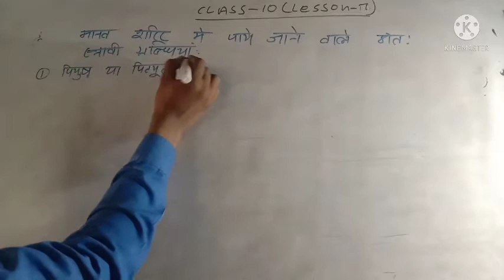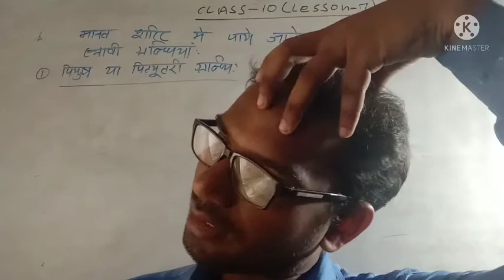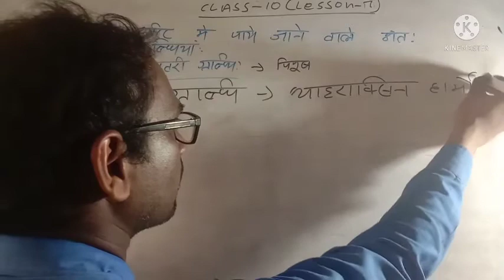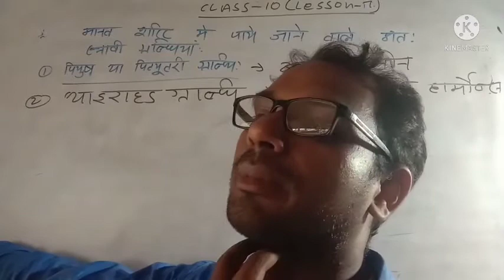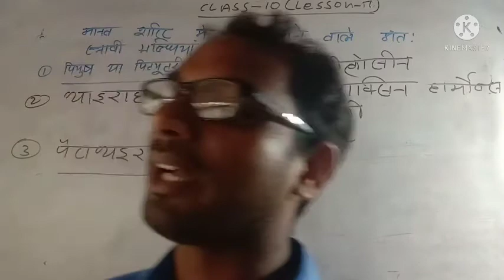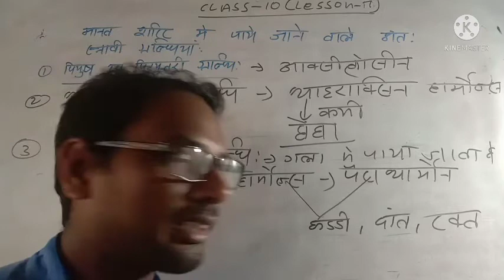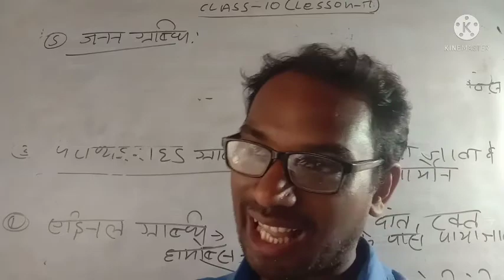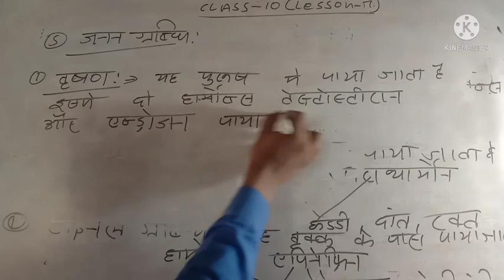class 10 science lesson 7 कुछ अंतः स्रावी ग्रंथि का नाम और कार्य